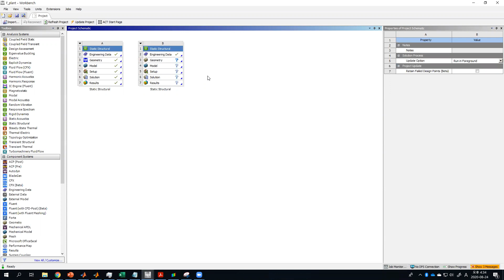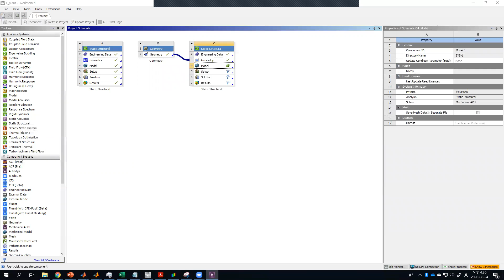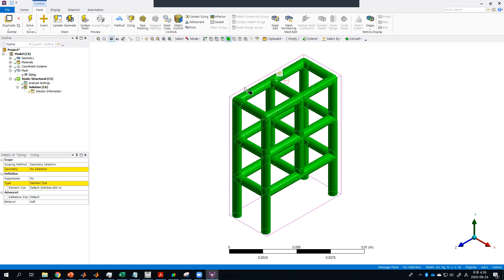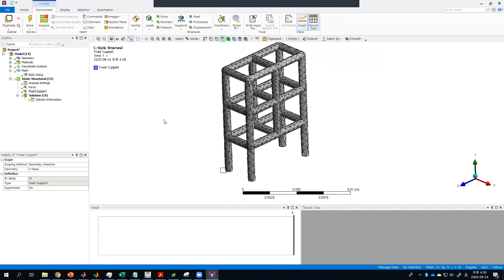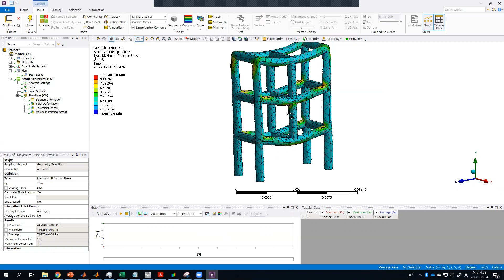ANSYS frame structure, 3D, ver 2019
ANSYS frame structure, 3D element